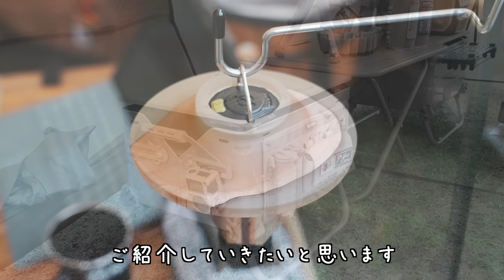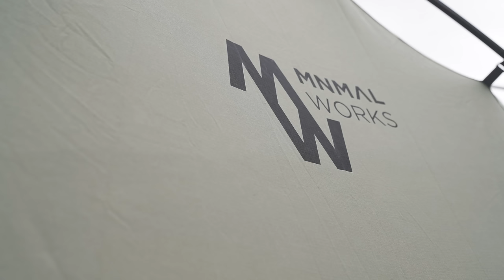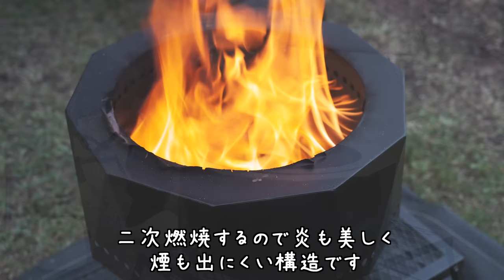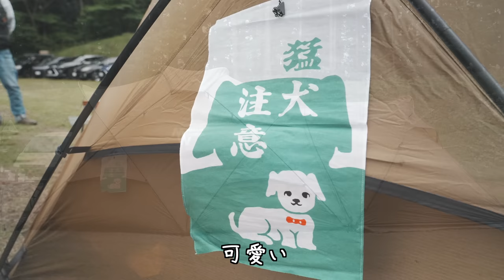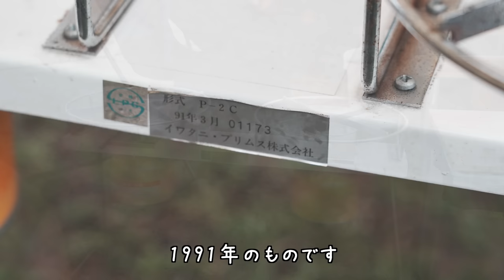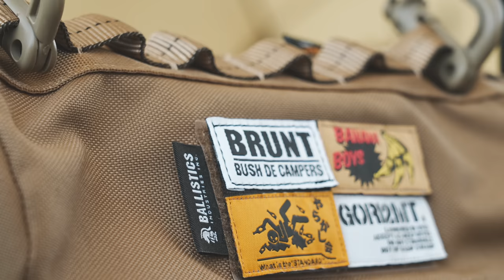『キャンプ道具ベスト3』ガチキャンパーが選ぶおすすめギア ガレージブランド 人気ギア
皆さんがお勧めする道具はどれも魅力的なものばかりでした
まだまだ知らないことだらけで大変勉強になりました

Shelter G Meeting Vol.2
2023/9/9(土) 12:00 ～ 2023/9/10(日) 14:00
場所：大野路ファミリーキャンプ場

今回ご紹介した道具

③
YETI クーラー

④
IGTテーブル
工具バッグ

ランタン

⑨
フライパン

⑩
コンテナ
タジン鍋

焚き火台

ミーティングの様子は

ファミキャン、ソロキャン、道具紹介を中心に毎週金曜日２０時に更新予定です。
良かったら
また不明点、意見、要望はコメント欄にお願いします！

撮影裏側、お得情報、告知など Instagramからも投稿しています

下記リンクから１ヶ月無料使用出来ます。